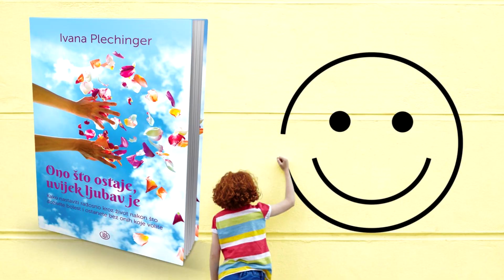Tko ti zapravo može pomoći da riješiš svoj problem?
Svakodnevno dobivam pisma mnogih od vas i baš me to potaklo da vam snimim ovaj video u kojem ćete saznati tko ima moć da vam najviše pomogne...